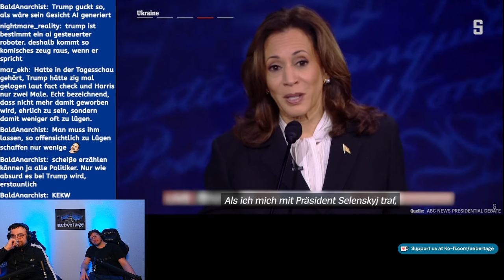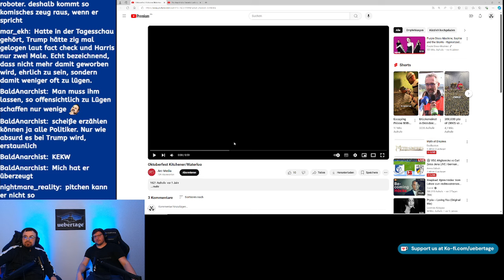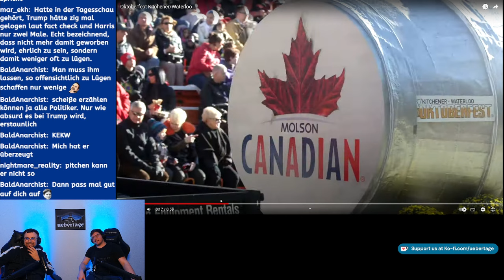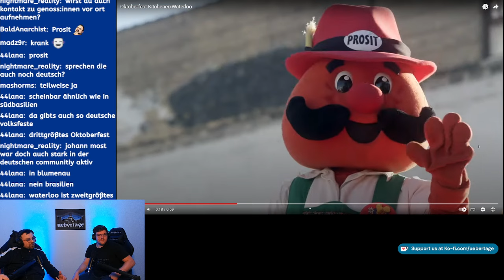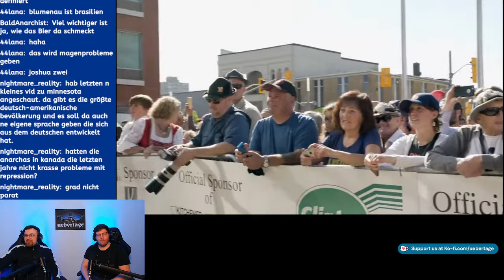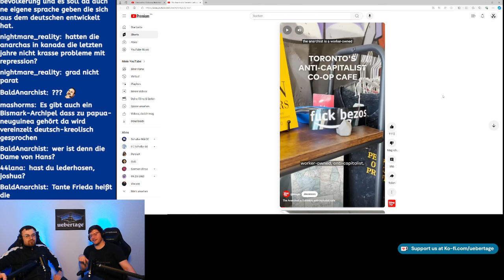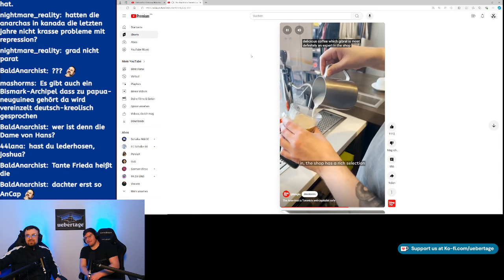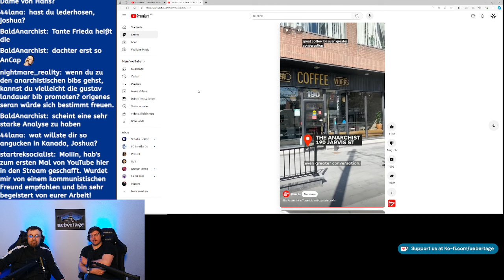Joshuas Abschiedsstream :(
...zumindest für 6 Wochen aus dem Studio heraus.

AUA Clickbait!

Spenden & Merch

⁠Unterstützt Übertage!